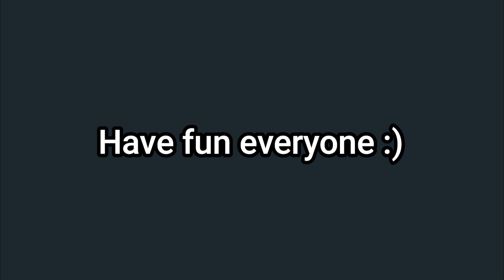Roblox - Testing A OPEN !!! - Wild Savanna Game News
Hi I made this quick to let you all know, link to testing below and in description

Have fun!

Music in this video
Safari by Peter Rockey